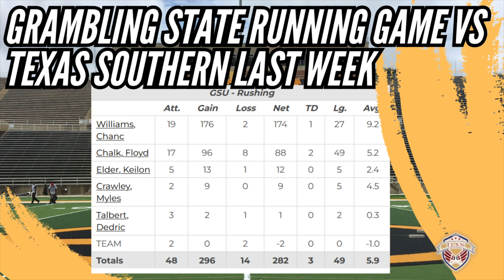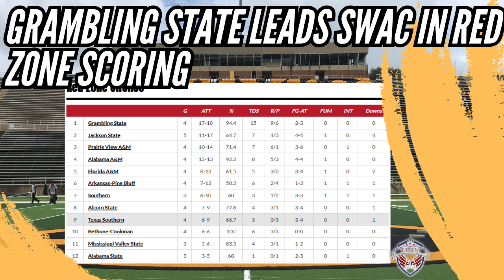Hue Jackson Grambling State Take It Personal Against Prairie View In State Fair Classic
In this episode, Coach Walker talks about Grambling State Take It Personal Against Prairie View In State Fair Classic. Coach Hue Jackson made it known earlier in the week that the Grambling State Tigers are taking this game personal.  Grambling State Tigers Football Quarterback Myles Crawley is leading the tigers in the right direction.  Prairie View A&M Trazon Connley has really sharpened his tools in managing the Panthers offense to keep them in striking distance to win games this season.  Tune In, Tap In, Tell In A Friend.

Mailing Address:👇🏾
Tomorrow's Leaders Sports Network
863 Flat Shoals Rd